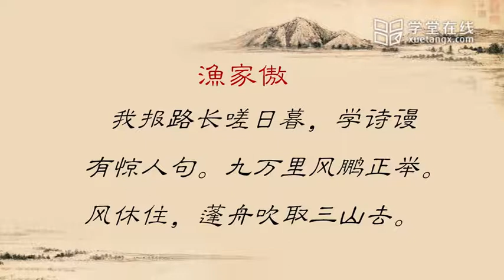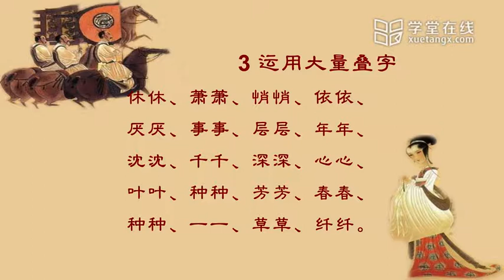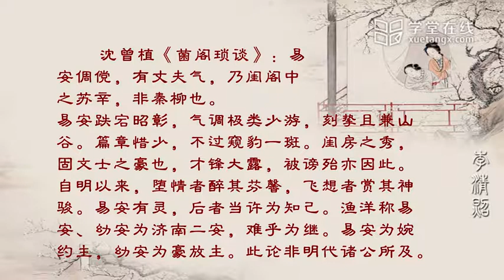91 23 5 15 李清照词的艺术特点